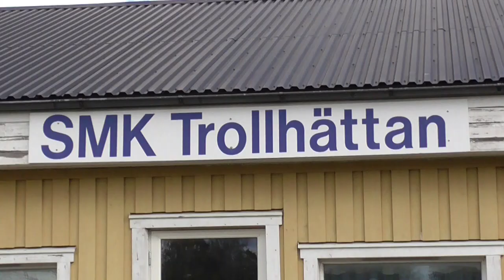Martin Olofsson Tränar hos SMK Trollhättan 200502